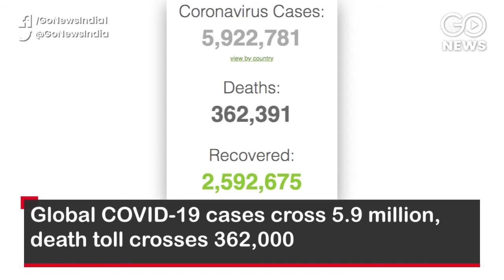Go Headlines: Top News Of The Hour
Record 7,466 new cases in 24 hours, nationwide total crosses 1.65 lakh; Delhi reports over 1,000 new cases in a day, Haryana and UP seal border; Over 100 Maharashtra cops test COVID-19 positive in 24 hours, 50 more AIIMS staff infected; Centre denies Trump’s claim of talk with PM Modi over Ladakh standoff; Violent protests rock US’ Minneapolis after George Floyd’s death; and more